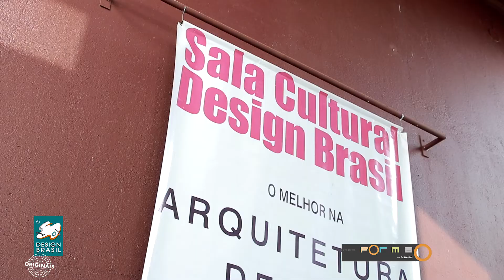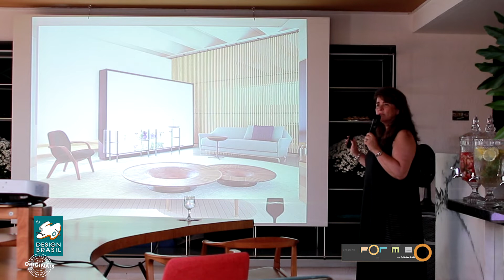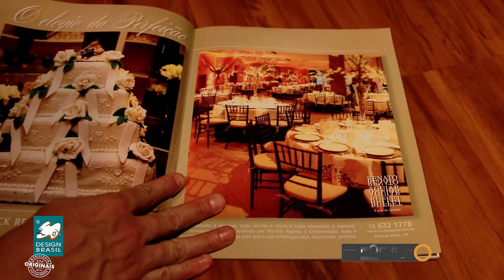Design Brasil 2019 -lançamentos e Palestra "O design na casa Brasileira" com Inês Aquino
Matéria do Programa Forma com Fabinho Said sobre a Design Brasil em ribeiraopreto com os lançamentos e palestra "O design na casa Brasileira" com a arquiteta e designer Inês Aquino.